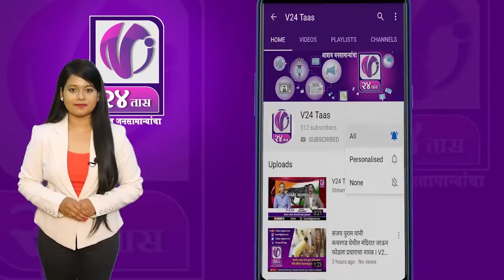MARATHI NEWS I V24TASS I 1 NOV 2019